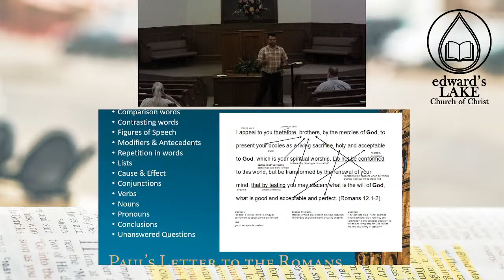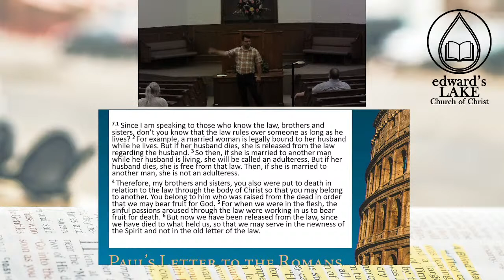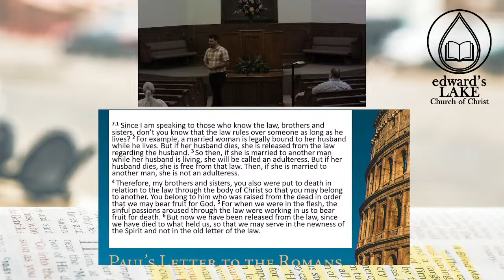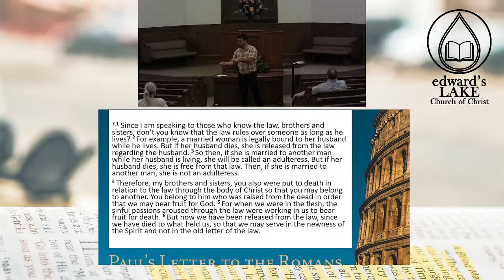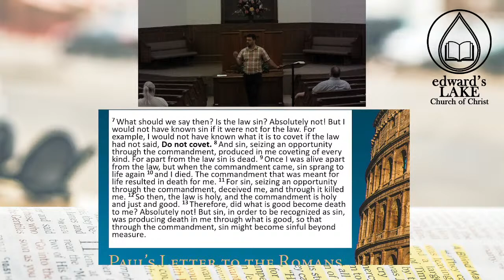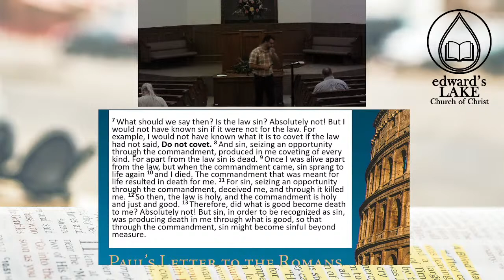Paul's Letter to the Romans: Chapter 7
Class by Adam Shanks